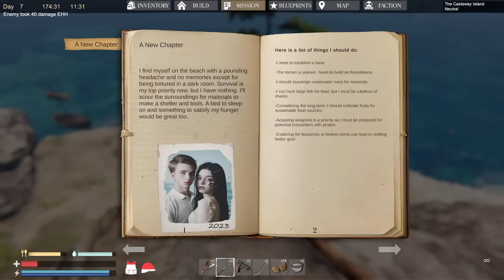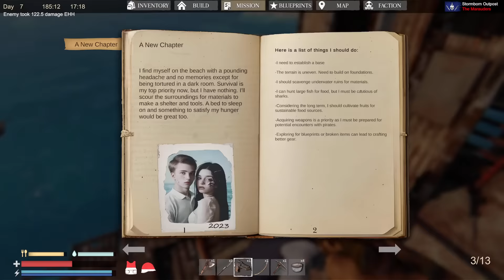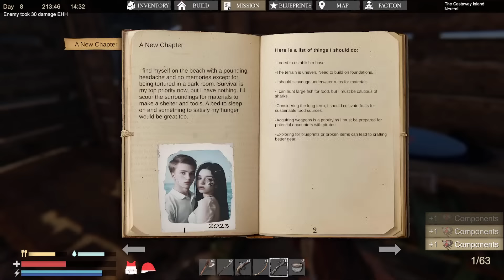Sunkenland stream: surviving in flooded world full of STANKY garbage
Hello and welcome to Sunkenland! An apocalyptic waterworld with base building and survival stuff. And probably lots of stanky garbage. idk though since I haven't played yet lol